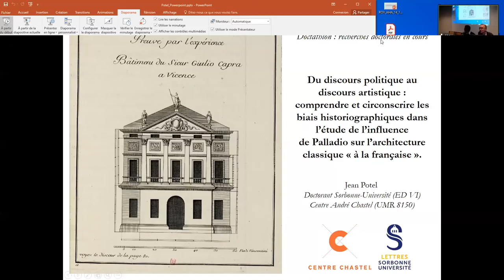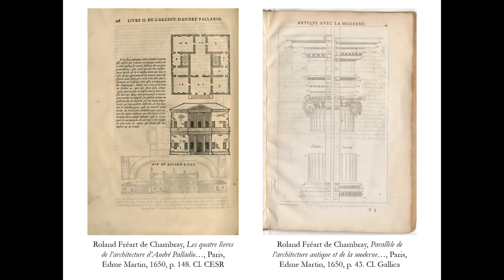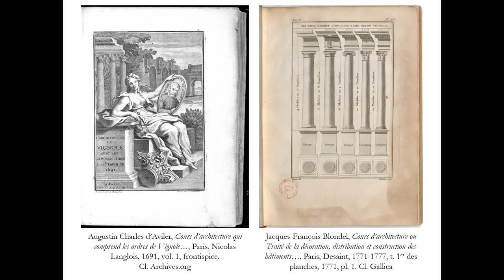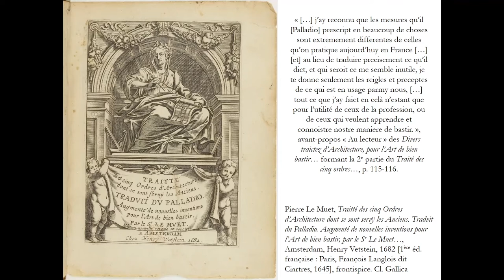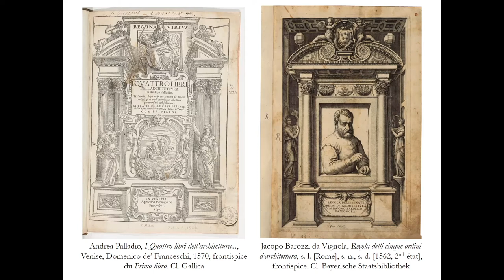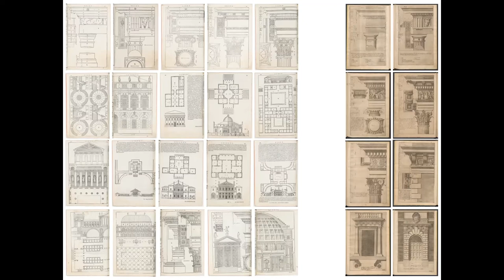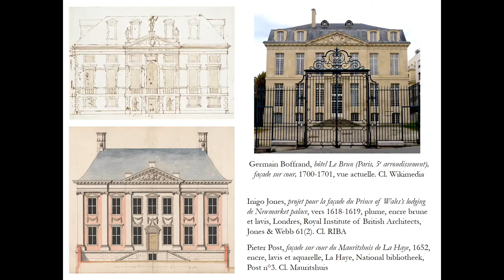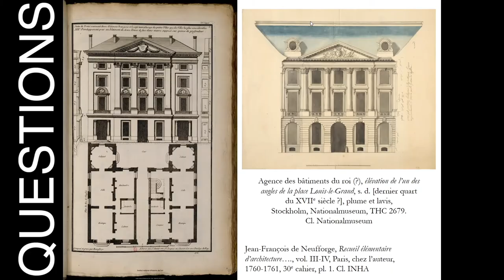Du discours politique au discours artistique / Jean Potel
Du discours politique au discours artistique : comprendre et circonscrire les
biais historiographiques dans l’étude de l’influence de Palladio sur l’architecture classique « à la française »

Jean Potel, Sorbonne Université (Centre André Chastel)